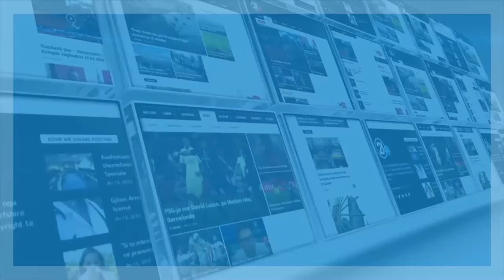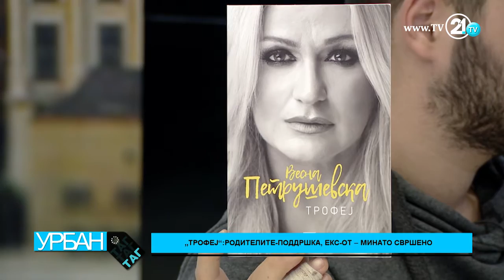Урбан Таг - Весна Петрушевска: Не сум повеќе „Трофеј“ ! 17.11.2016